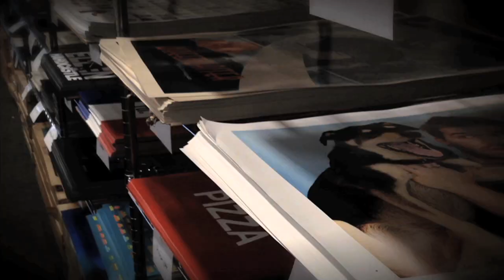"The Warehouse" - Episode 44 - Booty Revolution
The weekly show where we share the DFTBA warehouse with you!

DFTBA!